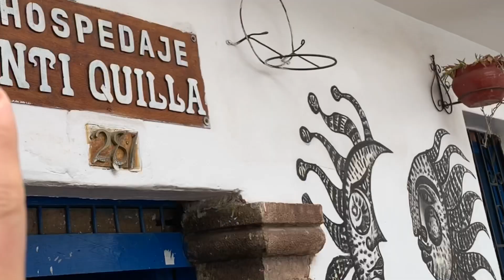$8 HOSTEL in PERU!!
Check out an $8 per night hostel in Cusco, Peru!!

INTI Quilla Hostel in Cusco, Peru, is a tremendous value and a great location in the lovely charming neighborhood of San Blas in Cusco — about a 5 minute walk from the Plaza de ARMAS — the center of Cusco.

Clean, colorful, cheerful, safe... all the things you could want for 8 bucks... and hey... if you split it with someone: FOUR DOLLARS?!!!

Whaaaaaaat?!

Best of all, Alejandro’s replete tienda (CHOCOLATE BARS!!) is around the corner.

Drop by and say hi to him!!!

Safe Travels,

Scott Anthony.